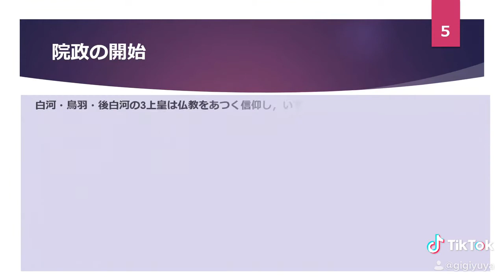瞬間復習re-study 第９回【日本史の復習】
「武士の台頭と院政」の復習テストを超スピードでやってみよう！歴史用語は文章を読んで覚えていきましょう🌟